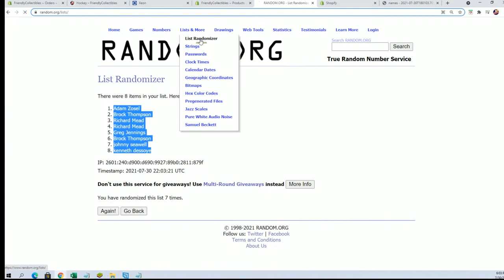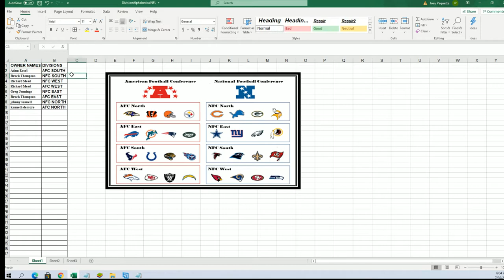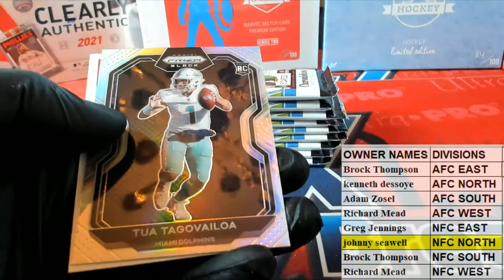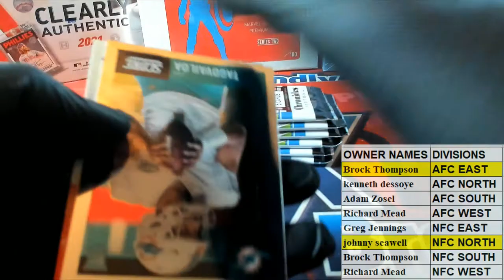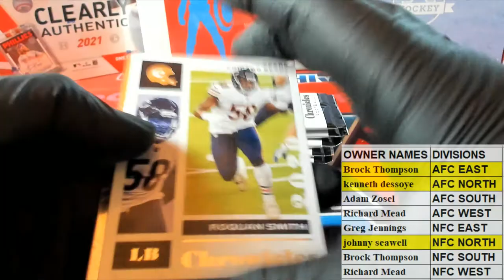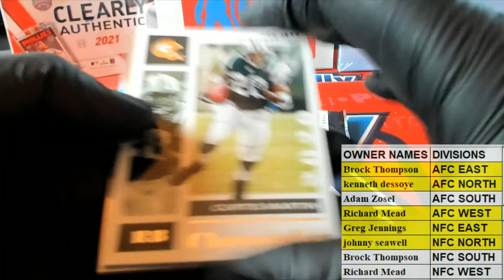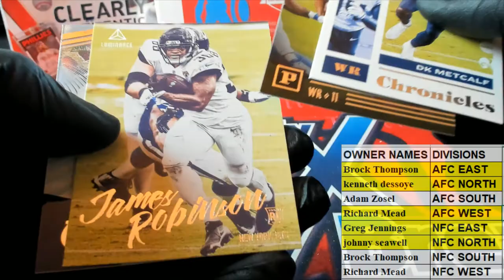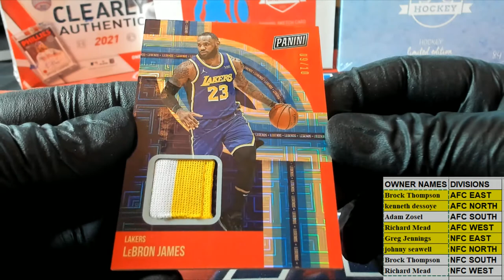2020 Panini Chronicles Football Mega Box ID 20CHRONMEGDIV621